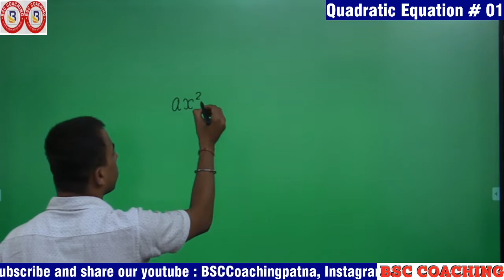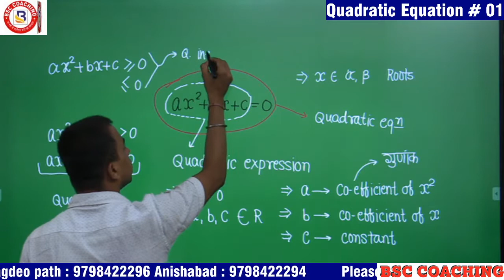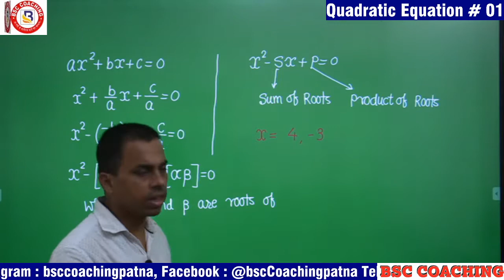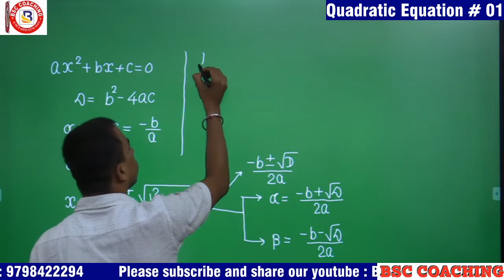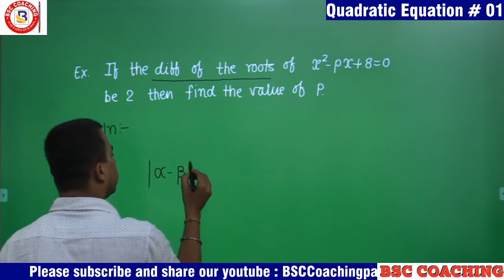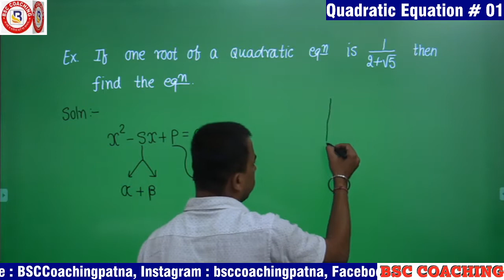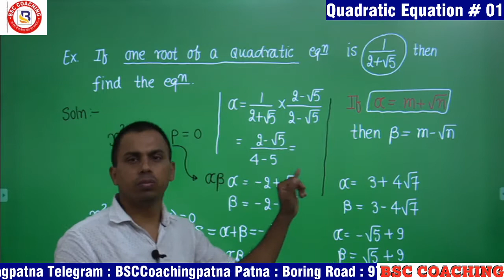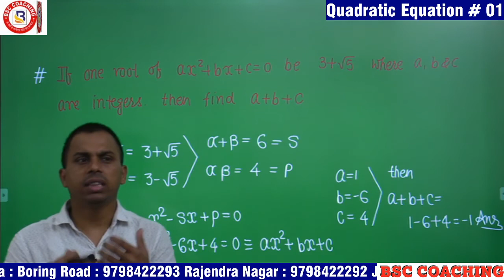Quadratic Equation Part 01